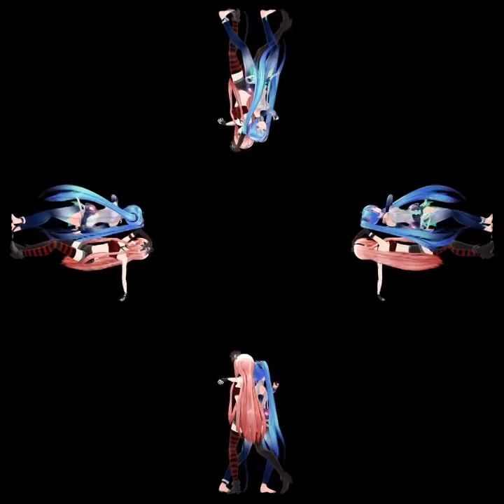Magnet TDA Miku Append & Ula Luka 4faces for hologram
видео для воспроизведения галаграфических изображений